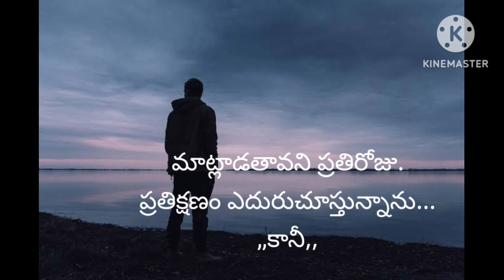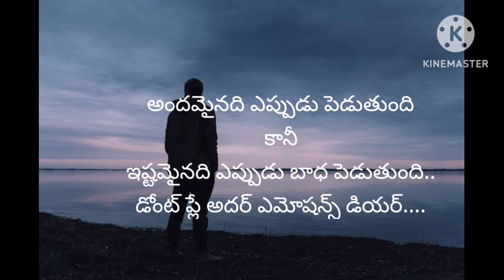@heart touching#love failure quotes motivational quotes#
love fillur quotes motivational quotes inspirational quotes in telugu manchi matalu Nithya Satyalu